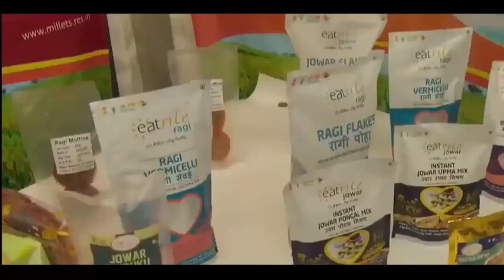आइए, हम सभी पौष्टिक आहार में Millets को शामिल कर इसे जन आंदोलन बनाने का संकल्प लें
आज दुनियाभर में Millets का craze बढ़ता जा रहा है, Millets प्राचीनकाल से ही हमारे Agriculture, Culture, Civilization का हिस्सा रहे हैं।